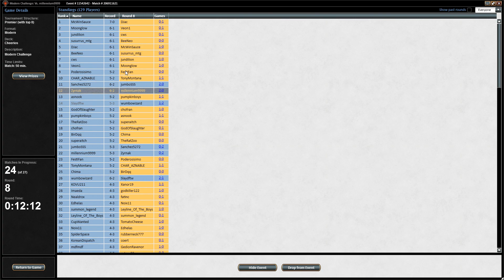Modern Challenge Round 8 Cheerios vs Burn